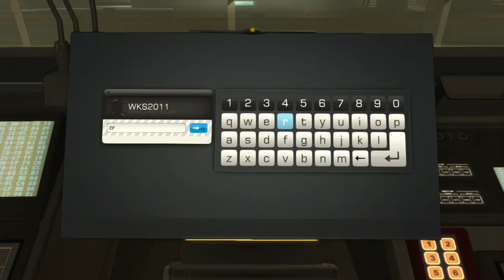Deus Ex: Human Revolution - Director’s Cut │ Part 18: Gameplay │ Backlogged Games